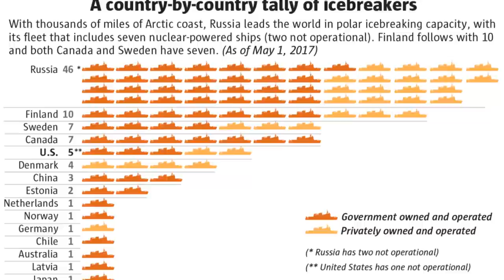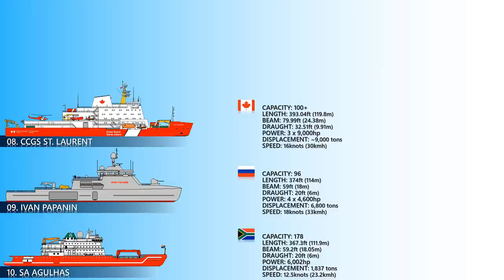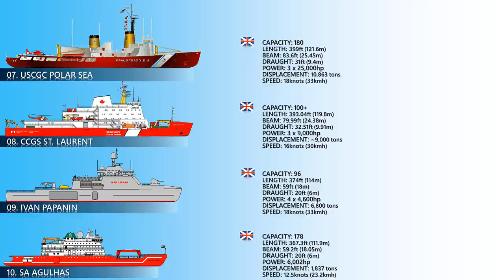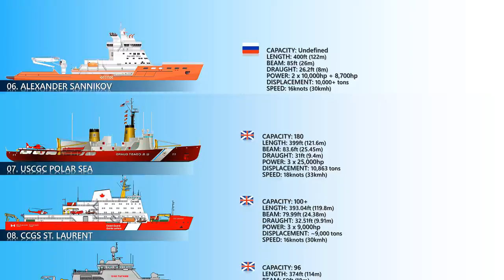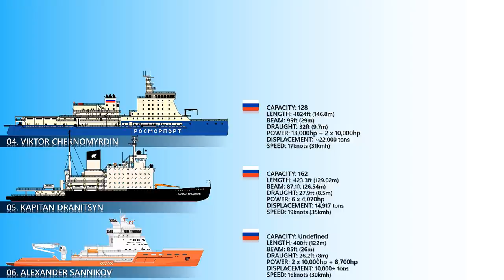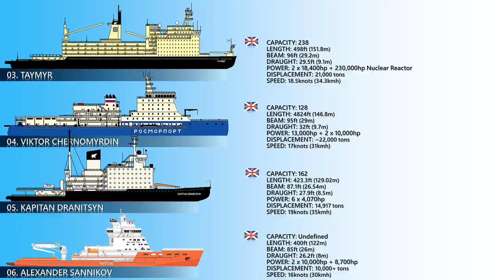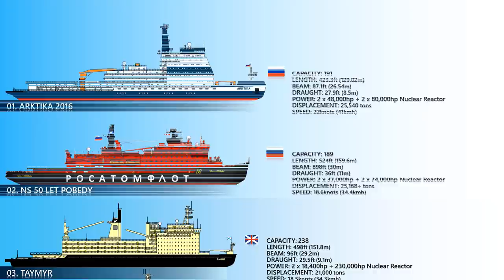Top 10 Biggest Icebreakers in the World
There are a total of 29 countries that have Icebreakers. Russia is the only country that builds nuclear icebreakers. Nuclear Icebreakers can generate power up to 230,000 horsepower. An icebreaker should be related to the subject or the purpose of the meeting. For example, if a collaborative learning environment is needed for a training project, then an icebreaker exercise that promotes collaboration could be chosen. If the subject of the meeting is literature, then the subject of the meeting could be introduced through an exercise that revolves around a participant's favorite books.
Icebreakers should be relaxing and non-threatening. For example, icebreakers in a professional setting should not require people to reveal personal information or to touch other people, as this may be stressful or culturally inappropriate. They should not embarrass the participants or make them feel compelled to participate. They should also not show disrespect for any social and professional hierarchies in the group, as this can be uncomfortable for participants. At the end of a well-executed icebreaker exercise, the facilitator should be able to summarize for the group what was learned during the exercise.

Ship Model Credit:
50 Let Pobedy
St. Laurent
The rest of the ships were drawn on MS Paint by The Buzz team

The Buzz does not own the rights to these pictures or video clips.